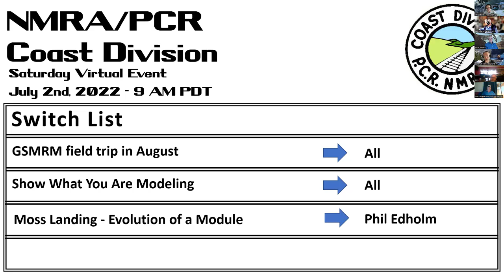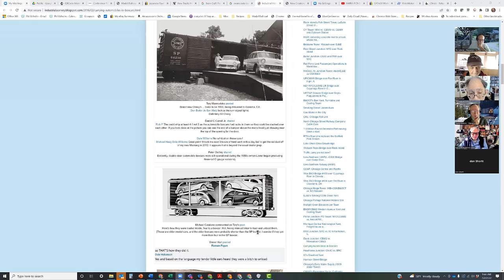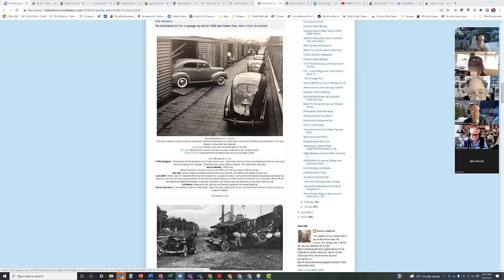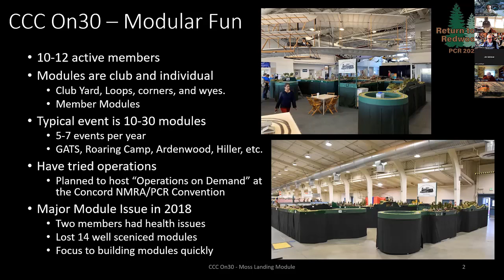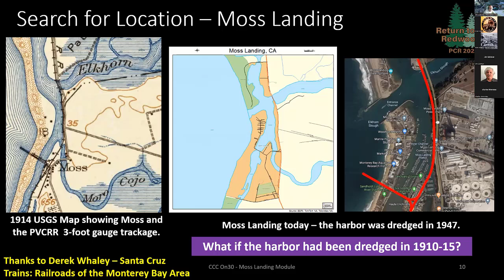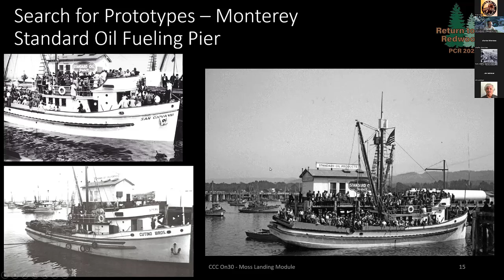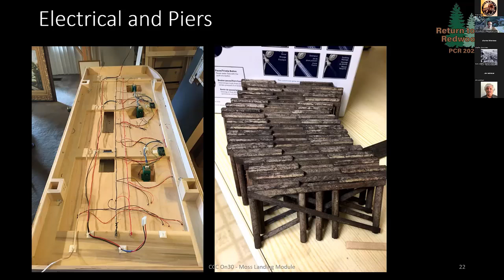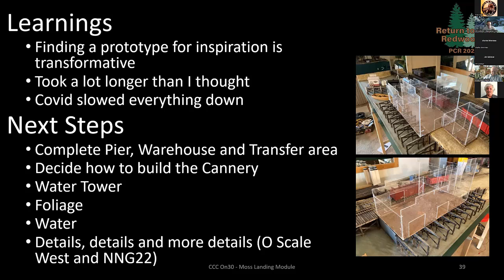July 2 2022 NMRA/PCR Coast Division Virtual Event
This Coast Division event includes Coast modelers showing their work, a discussion of auto transports, and a clinic about the journey building a module.